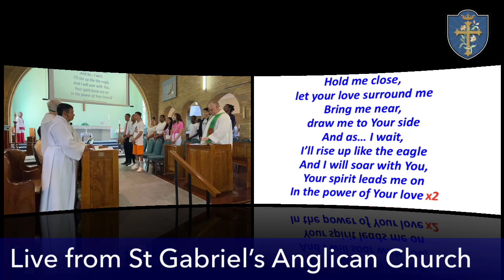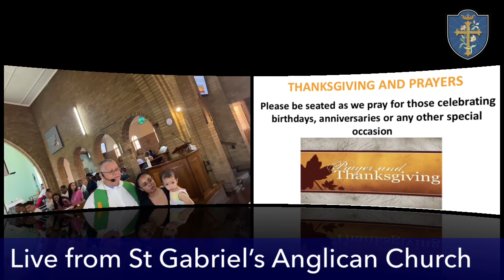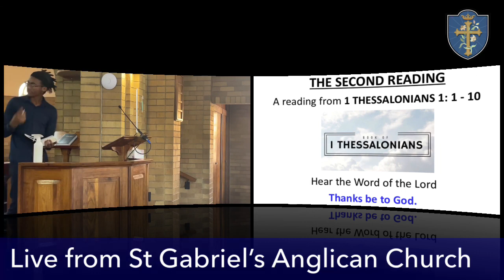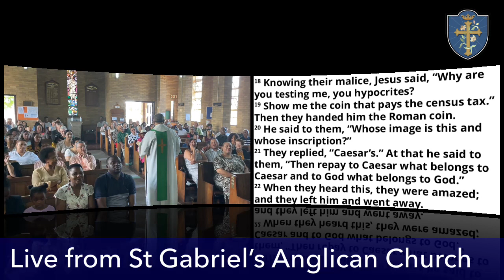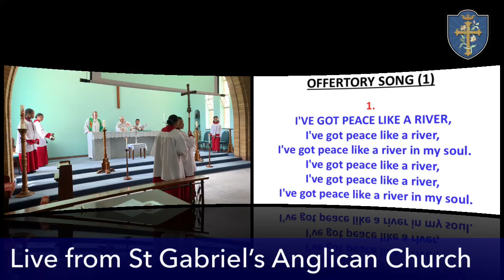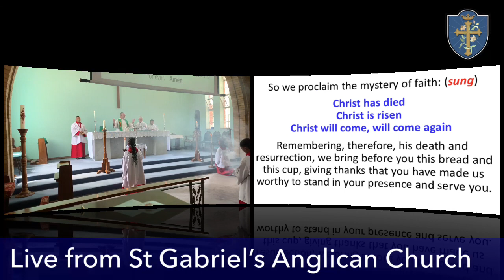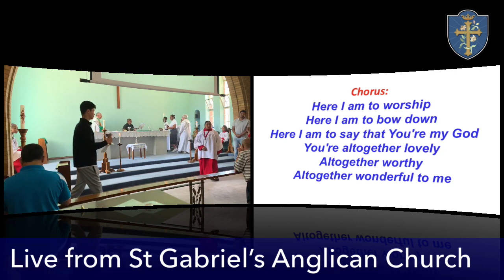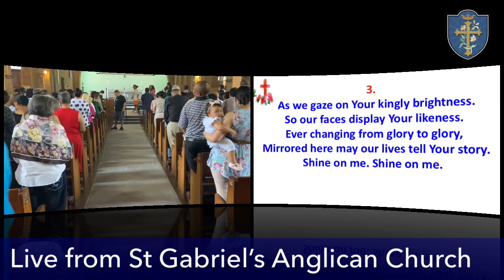The 21st Sunday after Pentecost